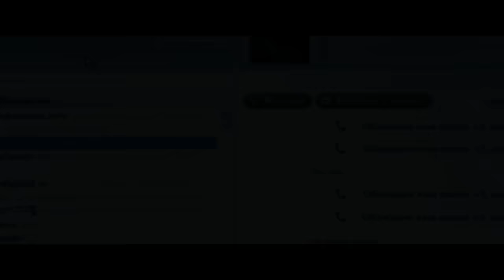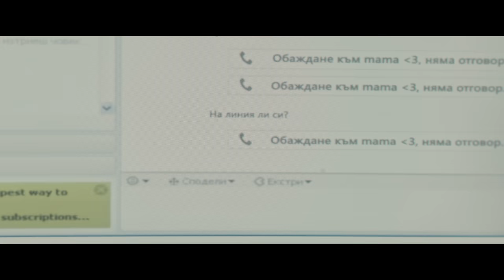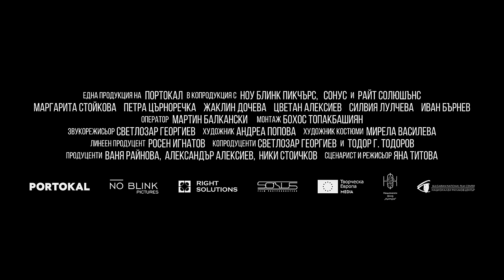ДИАДА – Официален трейлър/ DYAD – Official trailer (2023)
Дида е на 16, живее в малък град и има голяма мечта – да замине при майка си в Америка, където да учи рисуване. Животът ѝ се преобръща, когато разбира, че разполага с броени часове, за да събере сериозна сума пари за самолетния билет. Дори и най-добрата ѝ приятелка Ива не може да помогне, а проблемите в училище правят задачата още по-сложна.

Маргарита Стойкова, Петра Църноречка, Силвия Лулчева, Иван Бърнев, Васил Бинев, Цветан Алексиев, Ирмена Чичикова, Жаклин Дочева, Стоян Дойчев

Екип
Режисьор - Яна Титова
Сценарий - Яна Титова
Оператор - Мартин Балкански
Монтаж: Бохос Топакбашиян
Продуценти - Ваня Райнова, Александър Алексиев, Николай Стоичков
Продукция на Портокал, NO BLINK Pictures, Сонус и Райт Солюшън с подкрепата на Националния Филмов Център, Творческа Европа Медия, Национален фонд култура, Dundee Precious Metals разпространяван от NO BLINK Film